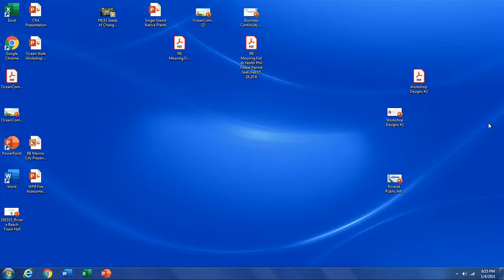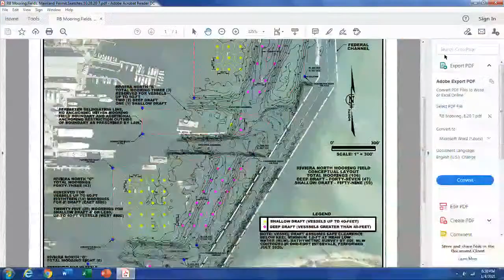Managed Mooring Fields Info Session January 4th, 2021